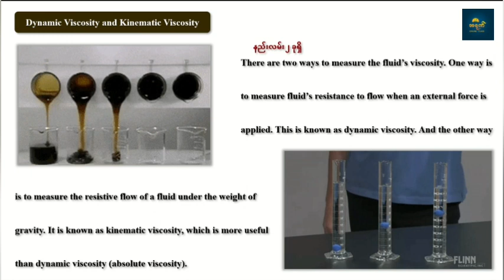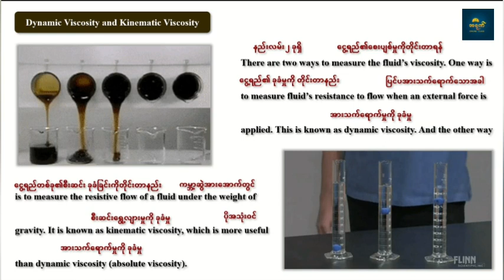Grade 12 Physics Chapter 3 Viscosity Part 7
Chapter 3
Viscosity Part 7